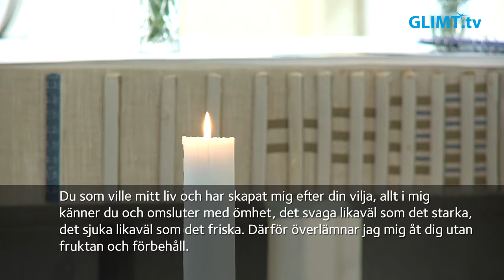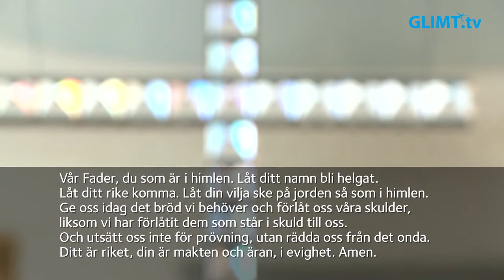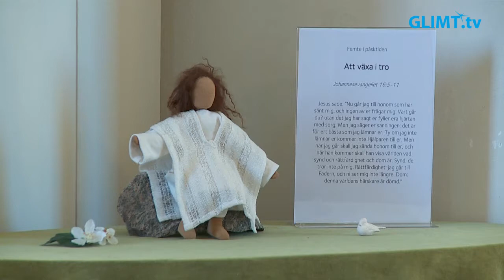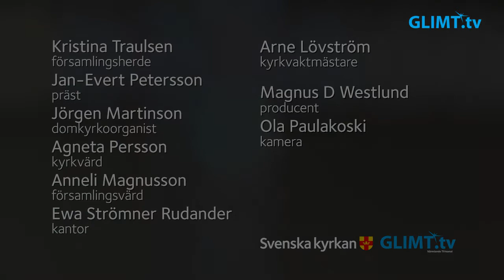Gudstjänst på Femte söndagen i påsktiden, 2 maj, från domkyrkan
Gudstjänst på Femte söndagen i påsktiden, 2 maj, från domkyrkan i Karlstad. Tema: ”Att växa i tro”. I gudstjänsten så tackas Jan-Evert Petersson och Anneli Magnusson av. Medverkande: Kristina Traulsen, församlingsherde, Jan-Evert Petersson, präst, Jörgen Martinson, domkyrkoorganist, Agneta Larsen, kyrkvärd, Anneli Magnusson, församlingsvärd och Ewa Strömner Rudander, kantor.